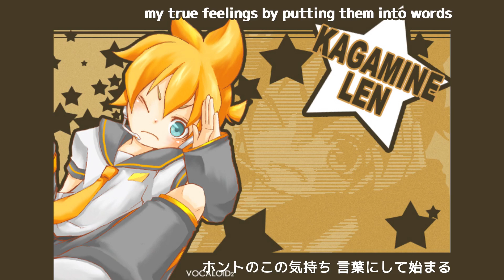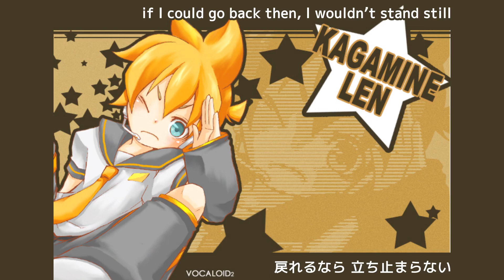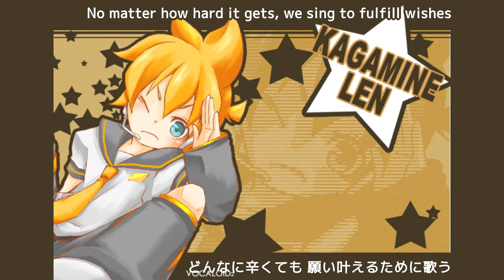【鏡音レン Act 2 Kagamine Len】レンレンナイト - Len Len Night【subs】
This is a remix of yesterday's wonderful song featuring Kagamine Len Act 2